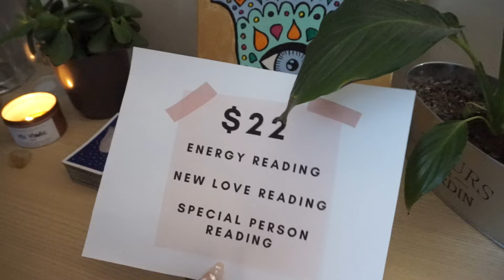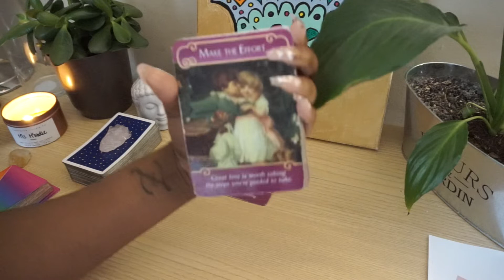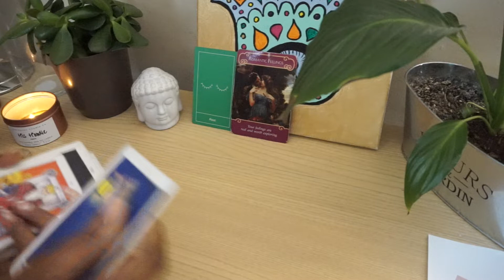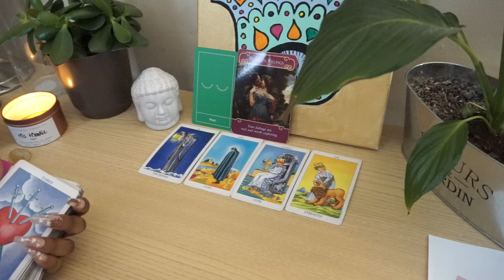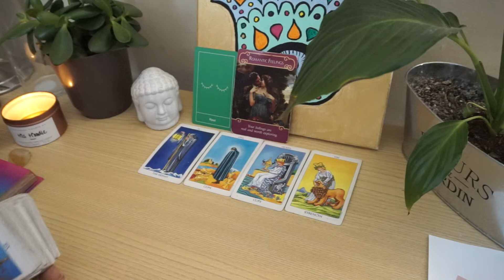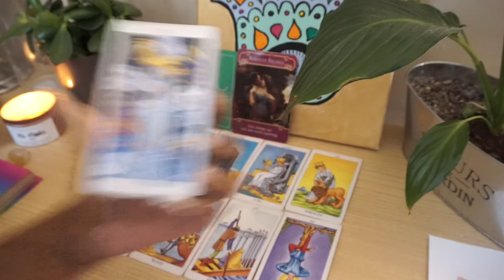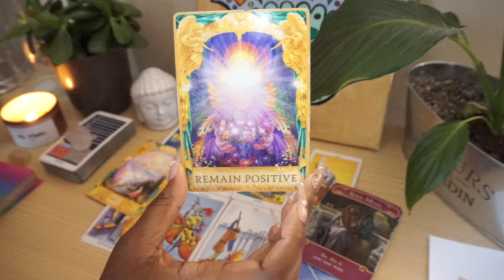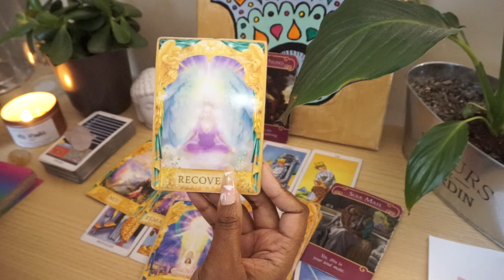Pisces❤️🎚Turn your feelings on! MAY 2021 *NEW LOVE* READING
1 QUESTION: $12

2 QUESTIONS: $24

3 QUESTIONS: $36

4QUESTIONS: $48